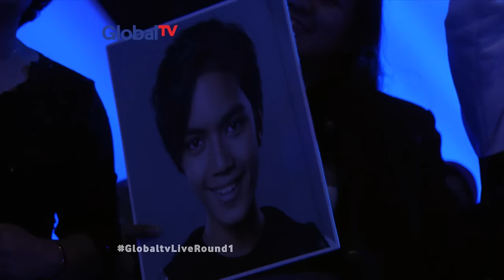Christo "Angel" I The Live Rounds I The Voice Kids Indonesia GlobalTV 2016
I want you! Kini saatnya anak-anak Indonesia menjadi superstar dalam TheVoiceKidsIDGlobalTV. Bersama Kak Agnez Mo, Bebi Romeo, dan Tulus nantinya akan terpilih suara-suara emas para penyanyi muda berbakat dari atas panggung. Apa kamu sudah siap? Ayo ikuti terus informasi terbaru lewat Facebook dan Youtube : The Voice Kids Indonesia, serta twitter dan instagram @TheVoiceKidsGTV. Jadilah saksi sejarah kehadiran penyanyi baru yang muda dan berbakat di Indonesia!